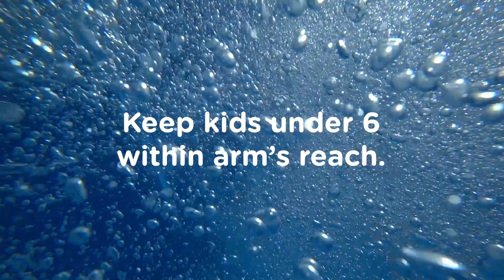Drowning Is Silent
What do you think drowning looks like? Hollywood has it all wrong. Instead of splashing and screams for help, drowning is often quick and silent. Learn more about keeping kids safe around water at Strong4Life.com/watersafety.